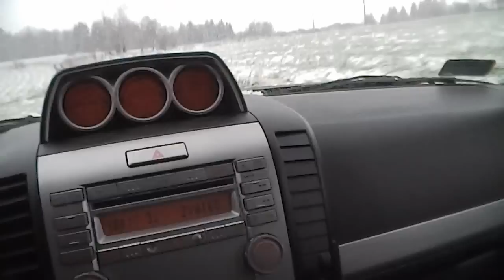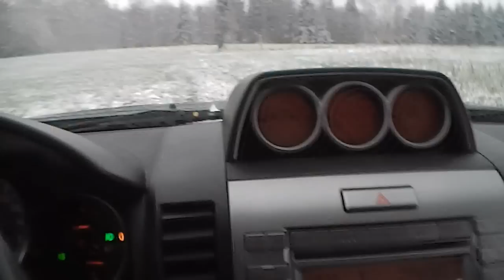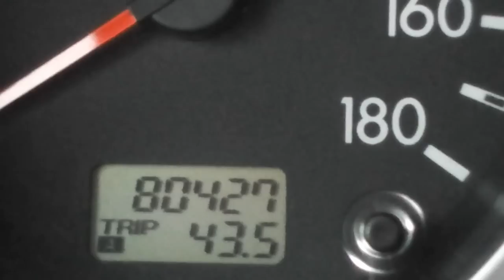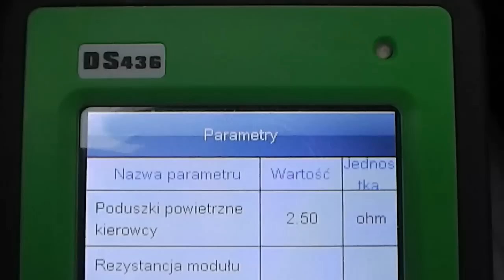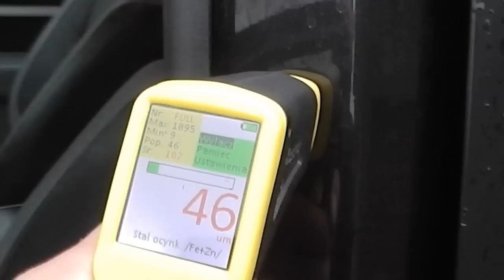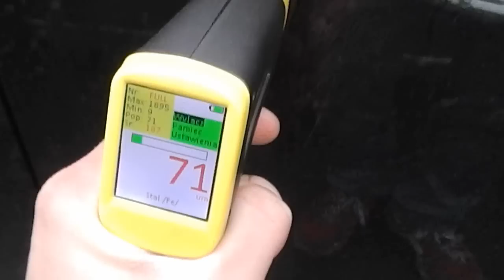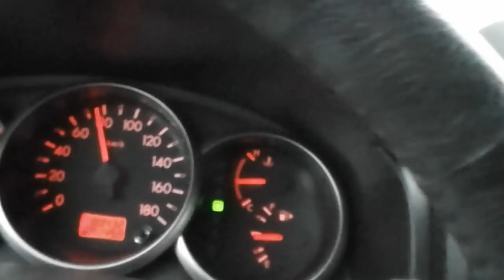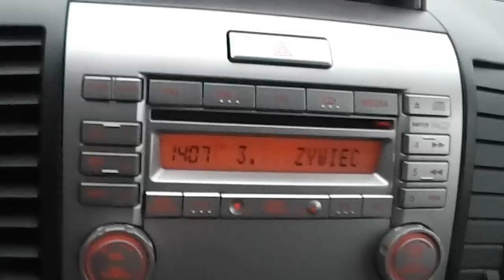FORD RANGER II 4x4 Limited 3.0 test auta